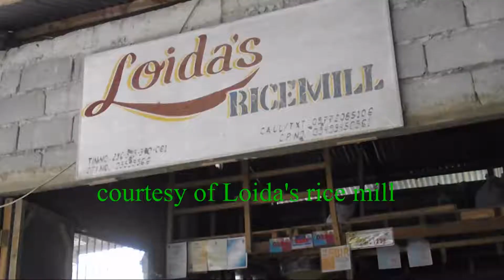Pambansang bigas ng Pilipinas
From rice crops to ricemill and to rice cooking. With my patjfinder 4x4 rugged companion.